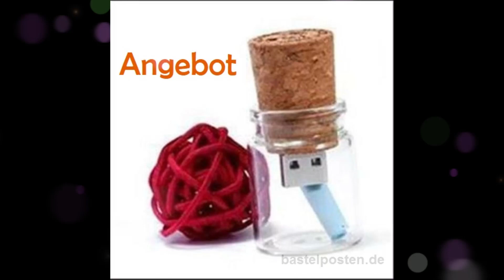Super SALE -20% auf alles bei bastelposten.de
Jetzt räumen wir kräftig das Lager für die neue Ware, die in Kürze eintreffen wird.
Lasst euch überraschen:
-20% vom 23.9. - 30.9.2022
Code:  you-20
ab 20€ Warenwert

bastelposten.de
Sabine Schmidt
Kaufbeuren / Mauerstetten